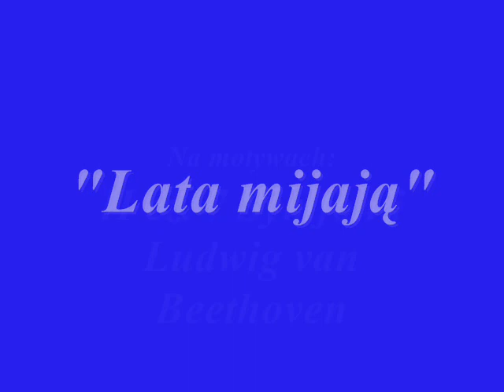Lata mijają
Wykonanie
Zespół wokalno-instrumentalny CAMERTON Opole
słowa Józef Pixa na motywach II cz. 7 symfonii L.v. Beethovena.